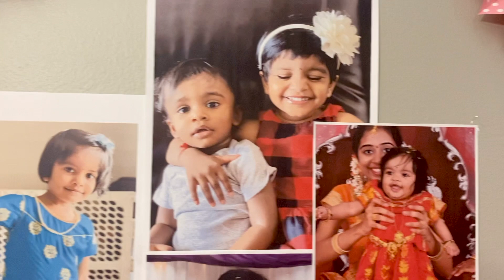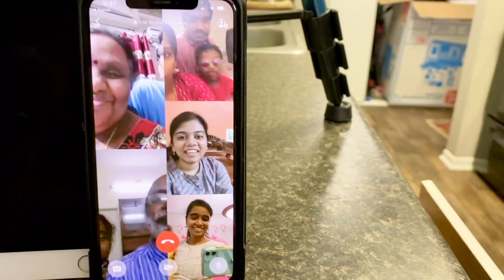SAANVI TURNS 4 | BIRTHDAY PARTY CELEBRATIONS VLOG IN QUARANTINE | PREVIOUS BIRTHDAY HIGHLIGHTS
Welcome everyone!

This is a very special video because Saanvi turned 4 and here is how we celebrated her birthday with family (virtually) during quarantine.

Title: SAANVI TURNS 4 | BIRTHDAY PARTY CELEBRATIONS VLOG IN QUARANTINE | PREVIOUS BIRTHDAY HIGHLIGHTS

I have added some highlights of her previous 3 birthdays as well along with a sweet SURPRISE video snipped towards the end.

Chandana & Saanvi